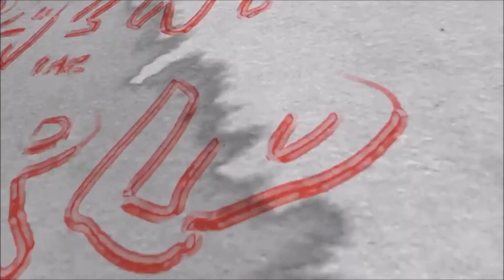Up Close with Fa'Darryl - How Did Brandy help to Inspire the Paint the World Project?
Part 2.

Hear how Brandy Norwood helped to inspire the creation of the Paint the World Project.